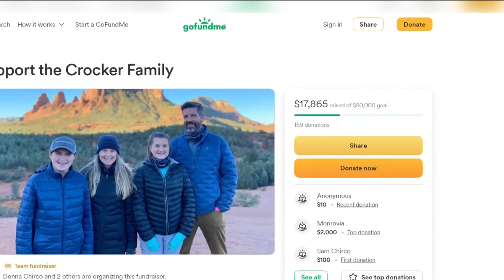Friend in disbelief after woman dies while saving teen at Three Sisters Falls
"Time sort of stopped. I'm still in shock and disbelief for sure," said Donna Chirco.

Chirco is still in disbelief that her friend of nearly 20 years, 48-year-old Sarah Crocker, tragically died while hiking Three Sisters Falls in Clevland National Forest, about 45 miles from San Diego, last Thursday.